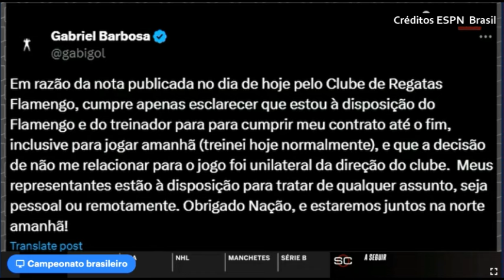ZINHO CRITICA O FLAMENGO POR TIRA GABIGOL DO JOGO COM ATLÉTICO MG PREJUDICANDO O PRÓPRIO CLUBE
flamengo gabigol copadobrail2024 ZINHO CRITICA O FLAMENGO POR TIRA GABIGOL DO JOGO COM ATLÉTICO MG PREJUDICANDO O PRÓPRIO CLUBE.